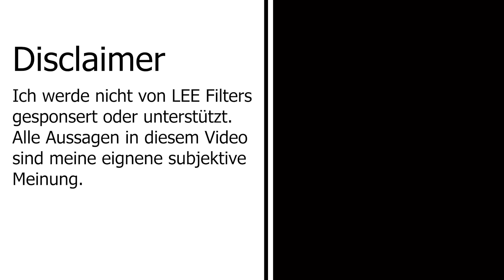LEE 100 Filterhalter. Alt vs. Neu. Lohnt das Upgrade?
Dieses Video
- Lee Filters 100mm Holder
- Lee Filters 100mm Polariser
Der neue LEE Filterhalter für das 100mm Steckfiltersystemmacht viel richtig. Aber lohnt die Investition gegenüber dem alten Halter? Und warum ist der Polfilter entscheidend. Diesen Fragen gehe ich in diesem Video nach.
Mein Kanal

Wege in der Landschaftsfotografie. Motivsuche, Bildaufbau, die Idee dahinter und ein bisschen Technik. Ich zeige in meinen Videos meine Herangehensweise in der Natur und Landschaftsfotografie.

Links

Meine Fotoausrüstung

- Lowepro Whistler 450 BP II Rucksack
- Canon EOS R
- Canon 16-35mm F/4 L IS USM
- Canon 70-300 F/4-5.6 LIS USM
- Canon 24-105m F/4 L
- Novoflex Kugelkopf
- Lee 105mm Polarizer
Video Ausrüstung
- Rode Mikrofon